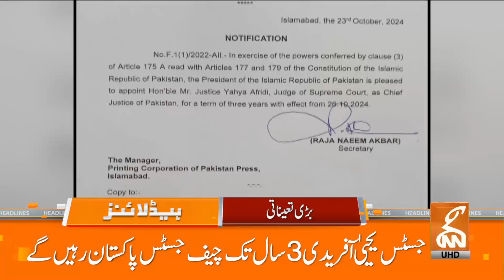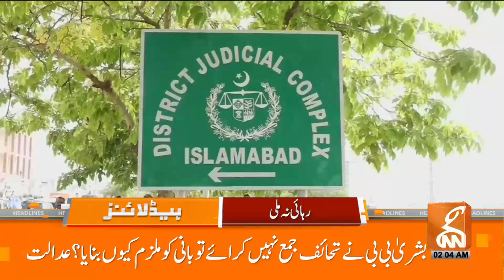New Surprise in Pipeline | Ex PM Disclosed the Shocking Facts | News Headlines | 02 AM | 24 OCT 2024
Inside Story Leaked? | Ex PM Disclosed the Shocking Facts | News Headlines | 02 AM | 24 OCT 2024 # GNN